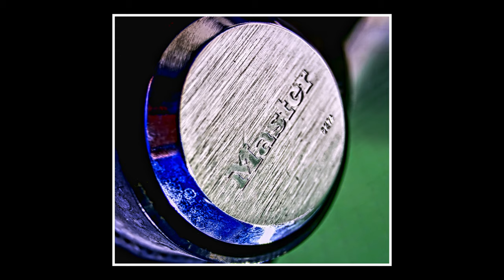Abstract Morning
Las Vegas suburbs in the early morning.  From OCtober 2024